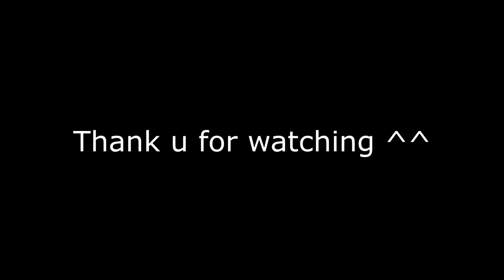Lee Sin Baron Steal ( No Smite )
IGN : XBTATAX
Server: EUNE